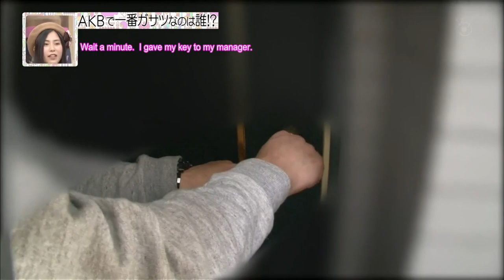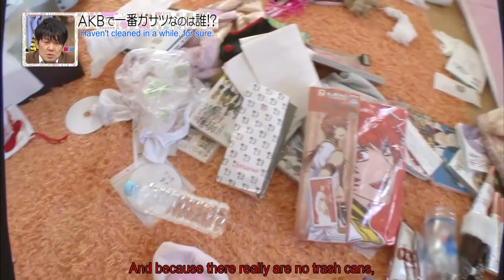AKB Dirty Idols - 2nd place